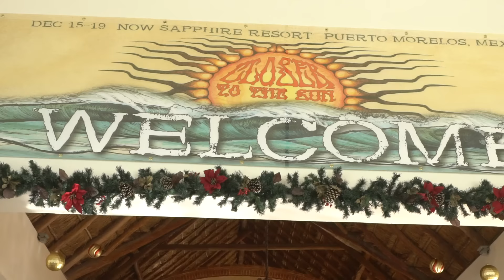Closer to the Sun 2015 Official Aftermovie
Closer to the Sun 2015
December 15-19, 2015
Now Sapphire Resort | Puerto Morelos, Mexico

Slightly Stoopid | SOJA | IRATION | Pepper | Ozomatli | G. Love | Don Carlos | Karl Denson | Ian Neville